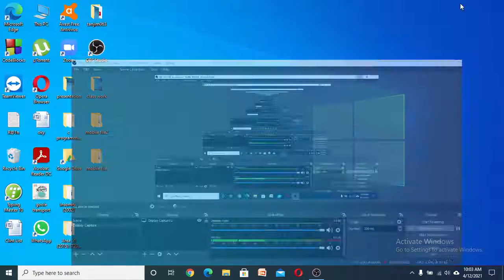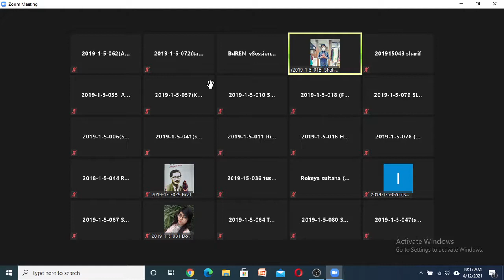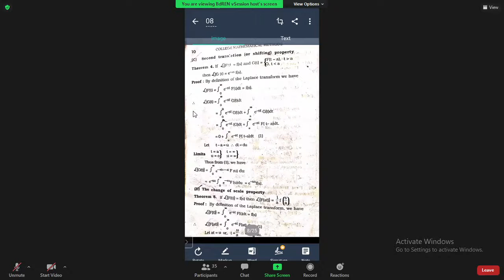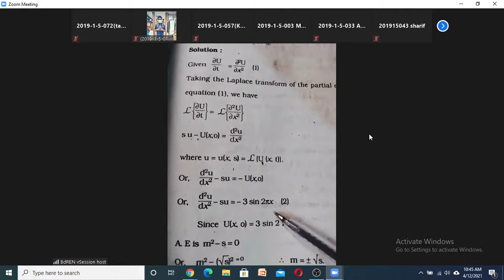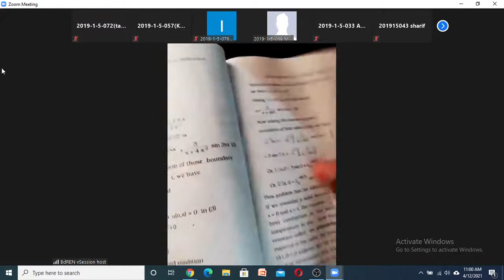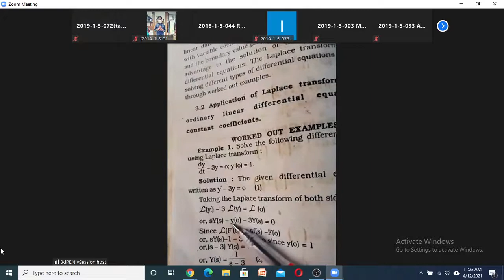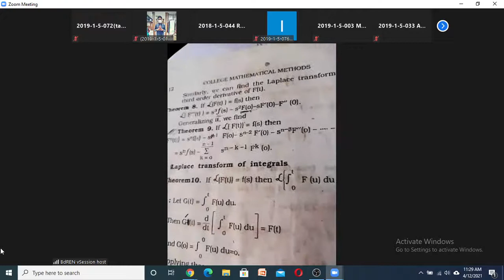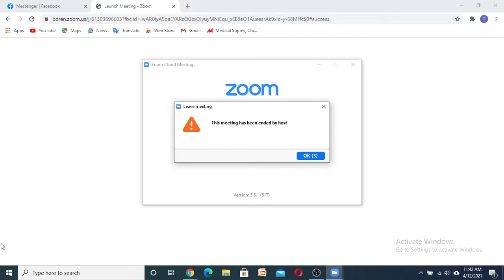Lec -02 : Math_Anowar Hossain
This is the recorded online class of Md Anowar Hossain Sir do_TEM(45th Batch)

MS 103 : Mathematics-II

Course Instructor :
Md. Rokonuzzaman
Anup Kumar Datta

Course Outline :
*Ordiniary Differential Equation
*Vector Analysis
*Complex Variables
*Laplace Transform